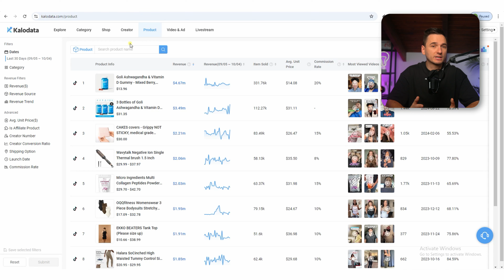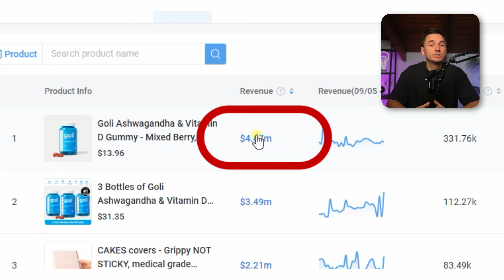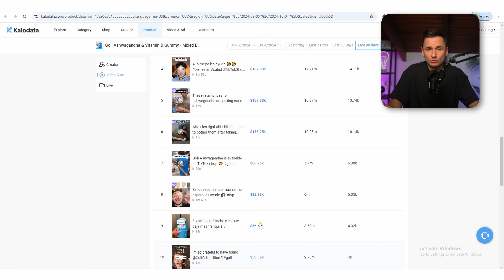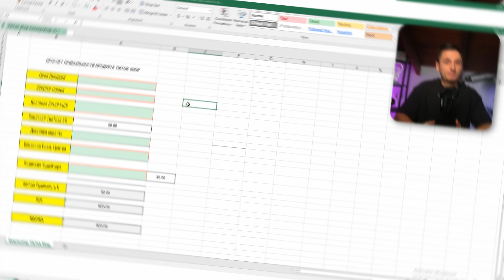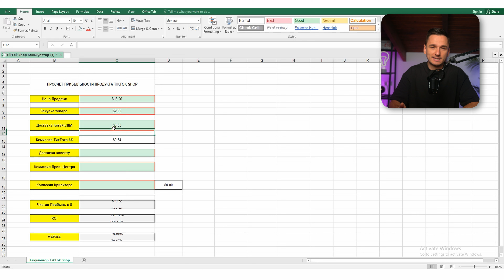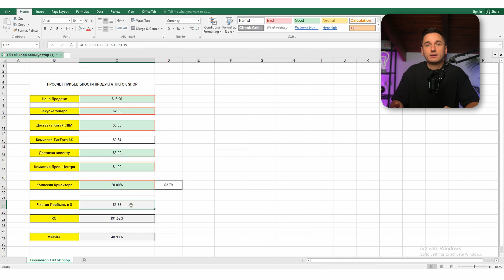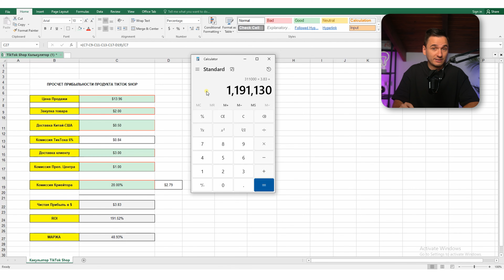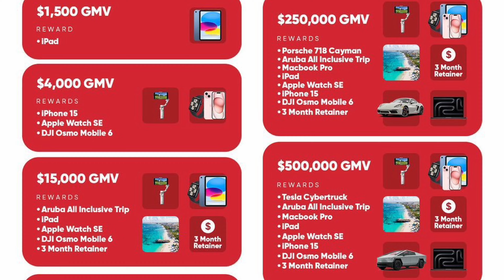4.5$ млн. в Tiktok Shop за 30 дней!!! Секрет Успеха Запуска на Тикток Шоп в 2024?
Ребята привет! В этом видео я разберу стратегию запуска на Tiktok Shop бренда Goli. Этот бренд за 3 месяца вышел с 300$ до 4.5$ млн долларов в месяц! Это уникальная маркетинговая стратегия в Тикток шопе.